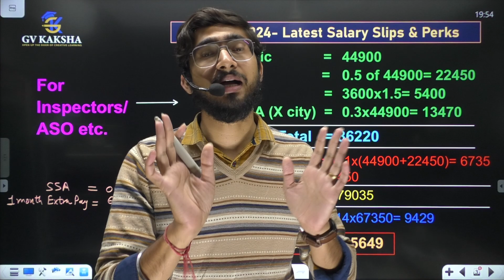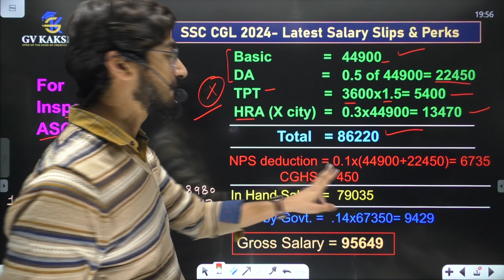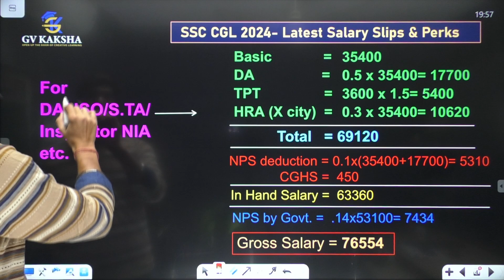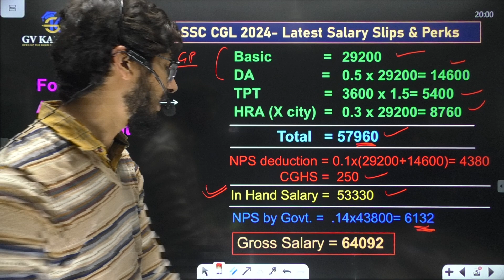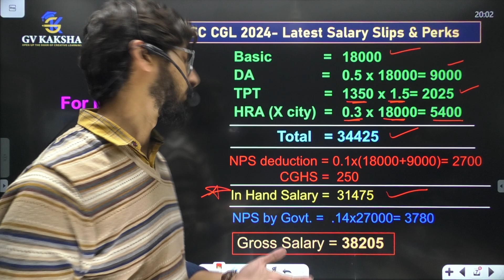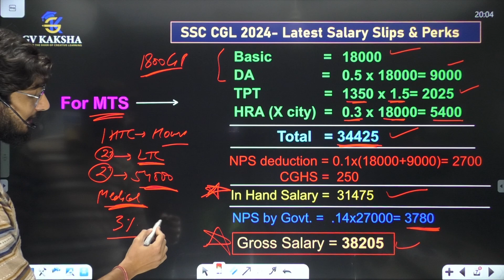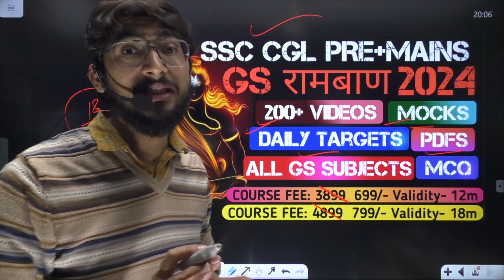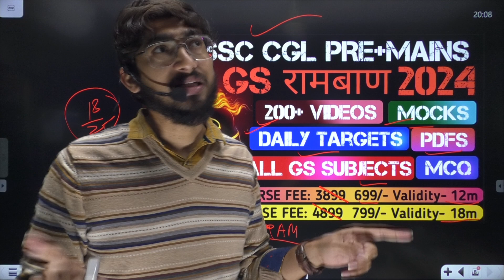SSC CGL 2024 के लिए सभी Posts की Latest Salary Slips 🔥💰 | Highest Salary Govt Jobs 2024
SSC CGL 2024 की सभी Posts की Latest Salary Slips & Perks🔥🎯📚⏰
For GS course- Download this App👇🏻